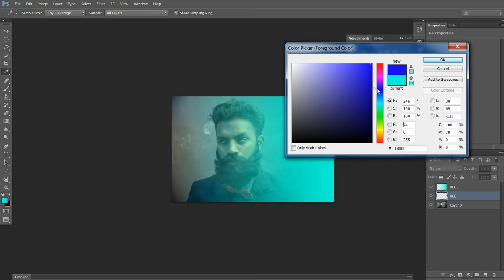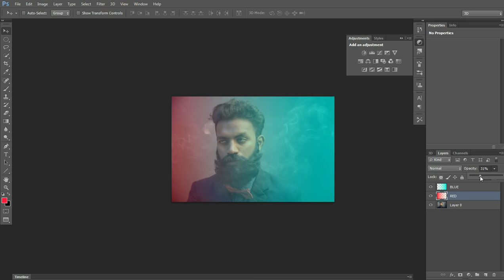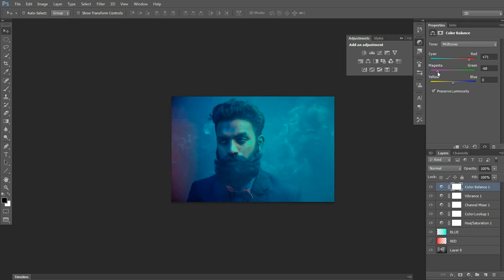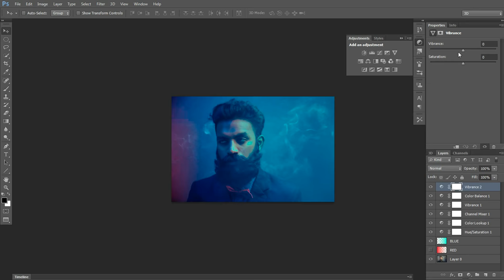ADD COOL COLORS IN YOUR PHOTOS AND MAKE IT POP PHOTOSHOP TUTORIAL